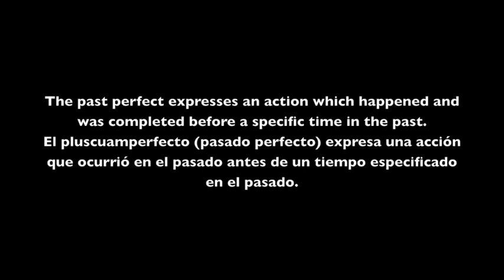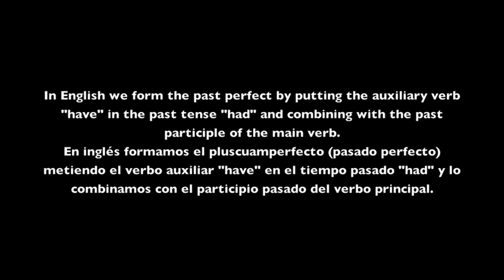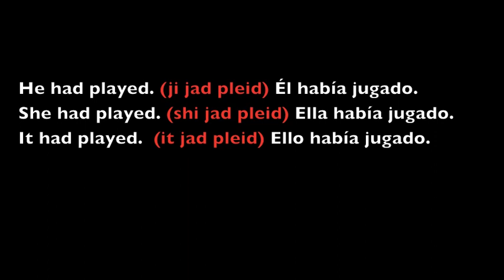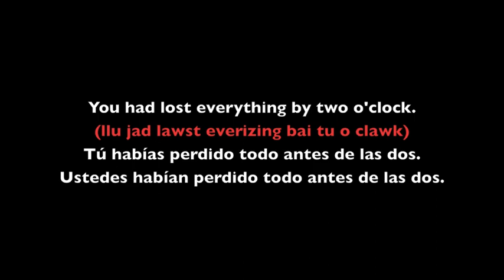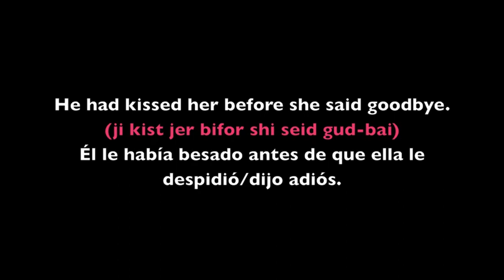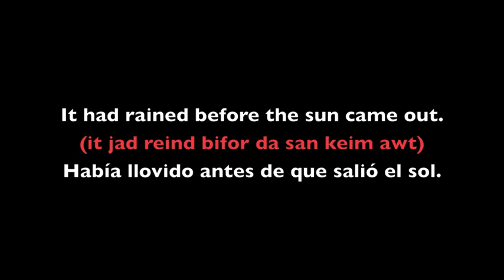Aprender Ingles Gratis 122: el pluscuamperfecto pasado perfecto en inglés...the past perfect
aprender ingles gratis, curso de ingles, vocabulario, clase de ingles, estudiar ingles, hablar ingles, leer ingles, escribir ingles, entender ingles